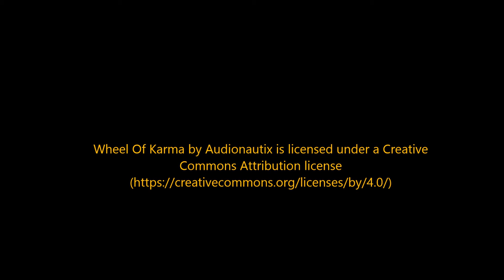Water Tower-City of Burrton, Ks